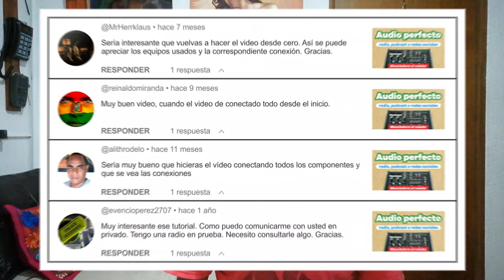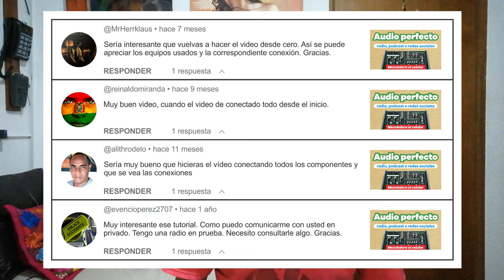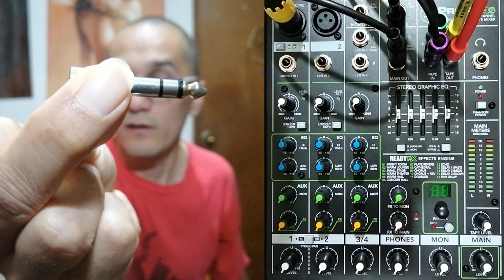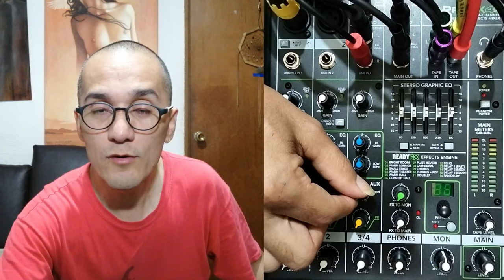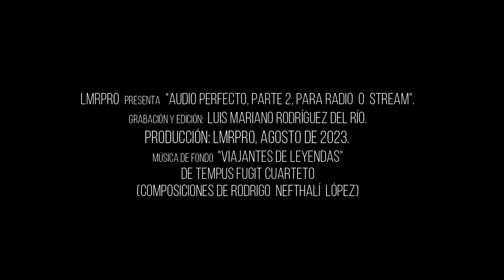Audio perfecto│2│radio o stream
"Audio perfecto (parte 2) ~ para radio o stream, conectar desde 0" es un video instruccional que me solicitaron varios de mis suscriptores, amigos y entusiastas de la radiocomunicación y por fin se publica después de un año de espera; agradezco a: @MrHerrklaus @reinaldomiranda @Energizart @evencioperez2707, que tan amablemente me solicitaron este video y fueron muy pacientes, espero despejar sus dudas, gracias nuevamente.

¿De qué se trata? En este video encontrarán una -de varias maneras- práctica y sencilla forma de realizar transmisiones de radio vía stream, podcast o grabaciones de audio de sus entrevistas o conciertos, usando la mezcladora análoga Mackie ProFX4v2 o cualquier otra mezcladora, utilizando 3 celulares, los cables necesarios, conexiones y configuraciones, tal como lo hacemos nosotros. Con este equipo realizamos un programa de radio itinerante que recién cumplió 45 años al aire, pueden escucharlo los domingos de 10 a 12 del día (MEX) en:
Pongo particular atención al aspecto del audio debido a que es, según mi experiencia, más importante que el mismo video. Es preciso que el equipo a transportar sea lo suficientemente compacto y eficiente, pero que al mismo tiempo nos ofrezca una gran calidad en los resultados; algunas producciones en las que usamos este equipo las pueden consultar en: @exlibrisradio, incluso los video podcast de esta página son producidos con este equipo.
Mi voz en este video la grabé con un micrófono Behringer C-2 de condensador, conectado al Huawei P30 Lite, por medio de una mezcladora Yamaha MG10XUF.

• Agradezco infinitamente al excepcional maestro guitarrista: @rodrigonefthali2166, por permitirme usar sus composiciones para ambientar este video. Pueden contactarlo para adquirir "Viajantes de leyendas" la impresionante música que realiza con: "Tempus Fugit Cuarteto", uno de los mejores ensambles de jazz contemporáneo que tiene México.

► Índice:
00:00 Presentación.
01:05 Mezcladora.
02:12 Micrófonos.
04:01 Celular para música.
05:41 Grabadora.
07:26 Celular para stream.
09:44 Celular para grabar.
11:03 Monitoreo.
13:05 Mix minus y celular para enlaces.
13:50 Conectar mezcladora al celular.
14:30 Conectar celular a la mezcladora.
17:22 Enlace telefónico.
18:49 Recomendación 1.
19:23 Recomendación 2.
20:08 Conclusiones.
20:55 Despedida.
21:06 Créditos.